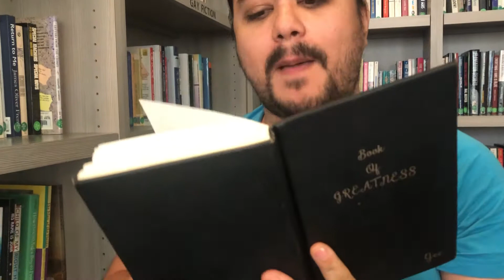Contract On A Pole Match at BVW Loud & Proud 22'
This Saturday, June 11th at BVW: Loud & Proud 2022 Fundraiser for the LGBTQ Center of Southern Nevada - Presented by THEAPP.one a challenge has been laid down between The LGBTQ Center of Southern Nevada Alumni Tommy Purr and Greatness Brandon Gee for a CONTRACT ON A POLE MATCH! What is at stake? A certain encounter between these two competitors earlier today at The Center explains it all.